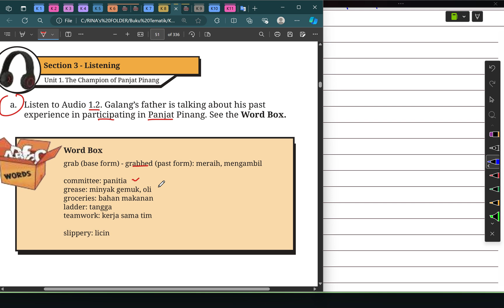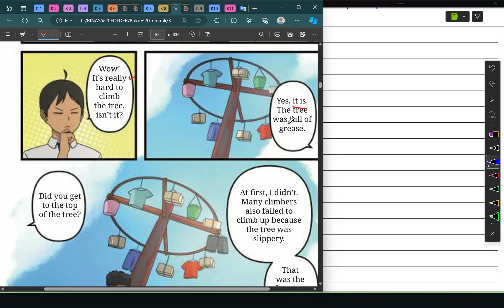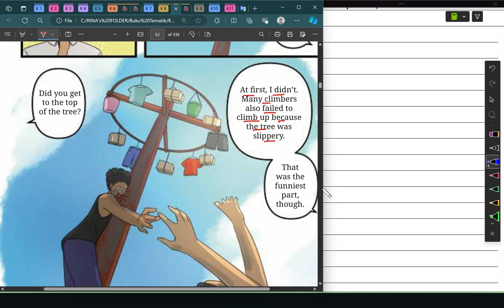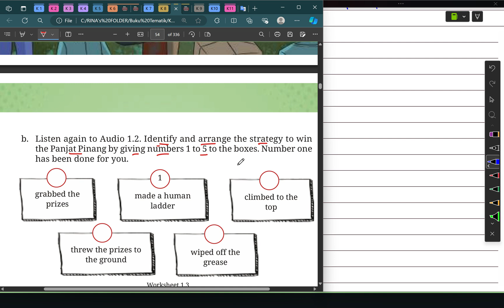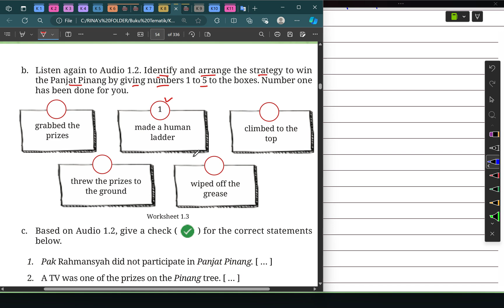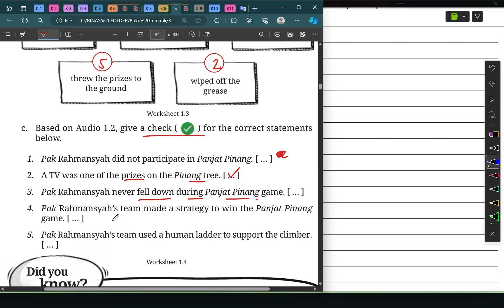Kurikulum Merdeka Kelas 8 Bahasa Inggris Chapter 1 | Unit 1 - Section 3 | Halaman 27 - 30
"Hi Adik-Adik,

Di video kali ini Kak Rina akan membahas materi dan kunci jawaban dari Buku Kurikulum Merdeka Kelas 8 Bahasa Inggris Chapter 1 Celebrating Independence Day pada bagian Unit 1 The Champion of Panjat Pinang - Section 3 Listening di Halaman 27 sampai dengan 30

ALAT NGONTEN KAK RINA :
Editing : Filmora, Camtasia, CapCut Pro
Laptop : Lenovo Yoga Slim 7i Pro
Pen Tablet : Wacom One by CTL-472 & XP Pen Deco 01 V2
Mic : Soundtech 2.1, TNW-N9 Wireless Microphone, Rode Podmic USB
Tools : Microsoft Edge, OneNote for Windows 11, PowerPoint, Canva Pro